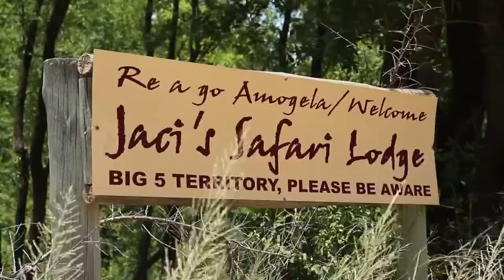Jaci's Safari Lodge | Madikwe | South Africa